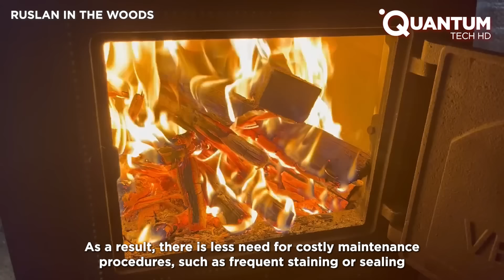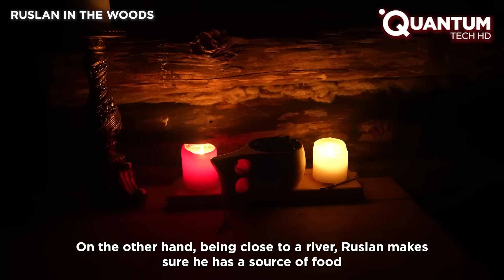Man Builds Secret Underground Cabin in the Forest | Start to Finish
Ruslan has the channel RuslaninTheWoods, where he shows his passion for wildlife. He loves to observe animals in their environment, and for this he needed a safe and comfortable shelter.

Its construction technique is impeccable and the use of space makes this project unique.

Following a tradition in keeping with nature, it reduces the visual impact by making great use of its surroundings, generating a sense of invisibility that will allow you to enjoy a diverse forest.

Do you want to see the final result?